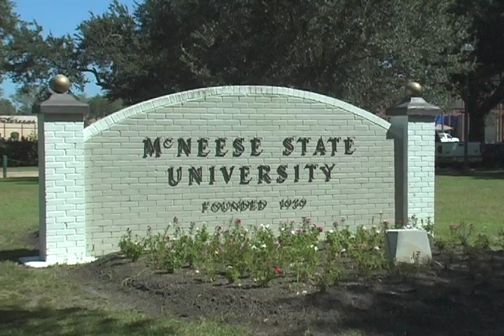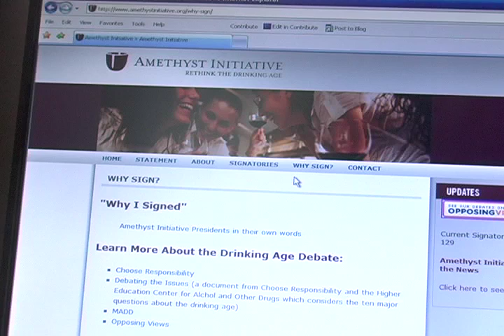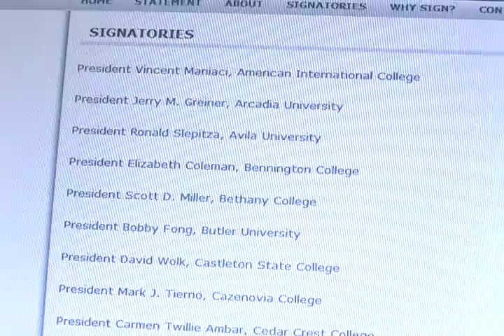Sept 17-Inside McNeese-Drinking Age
Adam Hooper talks with McNeese State University president Dr. Hebert about the Amethyst Initiative and the idea of lower the drinking to 18 for college students.